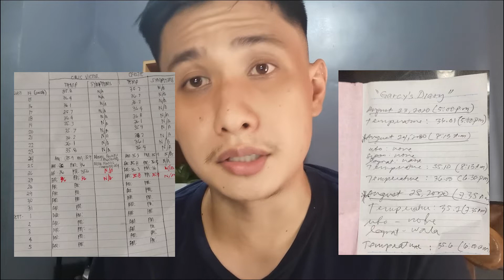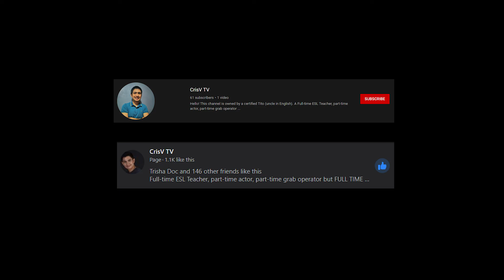COVID19 STORY & TIPS FOR ASYMPTOMATIC PATIENTS (TITO TROUBLES: VLOG #2)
Old news na ang covid-19, but a lot of people still don't know what to do if someone in their family tested positive for COVID-19. As promised, listing down some facilities you can visit to get your swab tests done.

Here is a list of facilities where you can have Swab tests done.

1️⃣ Asian Hospital
*PHP 6k ( 4k+ for seniors)
max of 3 days
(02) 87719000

2️⃣ Cardinal Santos MC
PHP 7,500 (Online Booking)
PHP 8,000 (Walk-In)
3-5 days
87270001

3️⃣ Chinese Gen Hosp
PHP 5,500 - drivethru
48H will text result/ send to email
PHP5,000 - walk-in
*PHP3,409 (if w Philhealth deduction)
* PHP1,591 (for PWD and senior citizen, 20% dc)

4️⃣ Makati Medical Center
PHP 8,150
1-2 days
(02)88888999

5️⃣ Phil Red Cross Boni -
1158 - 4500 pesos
~1 week

6️⃣ St Luke’s Global
PHP12, 300 if through ER
PHP 8150 drive thru (Needs prescription of doctor for RT-PCR)
2-3 days
87897700

7️⃣ St Lukes QC
PHP 4,300 (Needs prescription)
*PHP 6,500 Drive thru
2-3 days
87230101

8️⃣ St. Martin de Porres Charity Hospital
PHP 4,000
3 days

9️⃣ The Medical City Ortigas
PHP 8,150
3 days
89881000

🔟 VRPMC
PHP 7-10,000 pesos through ER
3 working days